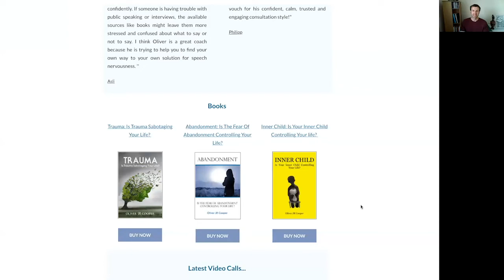Heal Your Inner World to Change Your Outer World w/Oliver JR Cooper | The Jay Campbell Podcast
With so much going on in the external world, many of us have shifted our focus outwards.

The problem is, when we put our attention on the outer world, we neglect our inner selves.

We hold more power over ourselves than we realize, but by agonizing over the events of the past year, many of us have gotten trapped in the cycle of renouncing control.

What would happen if we reclaimed our power, and how would we do that in the first place?

In a world filled with so many distractions, is zoning in on our inner selves even a possibility?

In this episode, author, transformational writer, teacher, and consultant, Oliver JR Cooper shares how to awaken in a time of turmoil.

Three Takeaways

- How our inner world impacts our outer world
Human beings, collectively, are holding onto so much unintegrated trauma that when something happens in our external environment, it triggers our wounds. By working on the issues within ourselves, we can decrease and even eliminate the outer drama we experience.

- The importance of acknowledging our trauma
Many of us can’t bring ourselves to talk to others about what we’ve gone through, and often that’s because we don’t want to admit it to ourselves. When we accept that we have trauma, it’s easier to move forward.

- How to maintain a state of mindfulness
Unfortunately, there is no one-off solution to awakening. We have to consciously and intentionally work on our inner selves over time to see a positive change.

Guest Bio-

Oliver JR Cooper is an author, transformational writer, teacher, and consultant.

He first got onto the path of self-awareness in 2003, when he lacked self-confidence and felt he had no control over his life.

Over time, he came to the realization that childhood trauma was the root of his issues, and began journaling as a way of coping.

He later began writing articles on psychology, and to date has written 2535 articles on the subject.

Oliver is passionate about helping others and believes in finding personalized solutions to help all his clients overcome their unique struggles.

To Stop Hair Loss in it's tracks and Regrow Your Hair, Experience the Combined Power of GHK-Cu and Carbon 60 with Auxano Grow:

Skyrocket Your Energy Levels and Deepen Your Sleep with the World’s Most Powerful AntiOxidant:

With TruDiagnostic and TruAge, Discover How Biologically Old You REALLY ARE

Painless, affordable and non surgical hair loss solution with VFR technology.

Affordable at home blood testing and hormone optimization via telemedicine available in most states